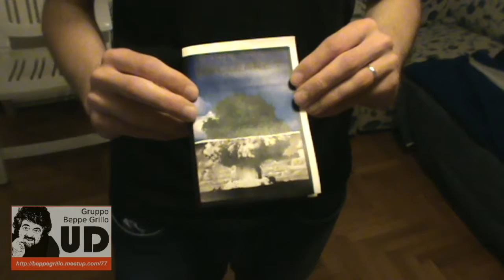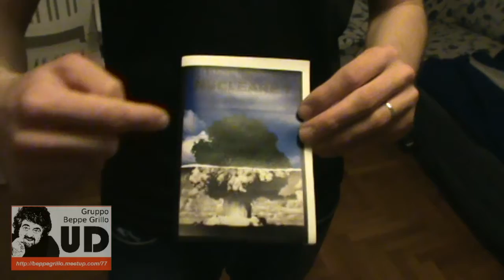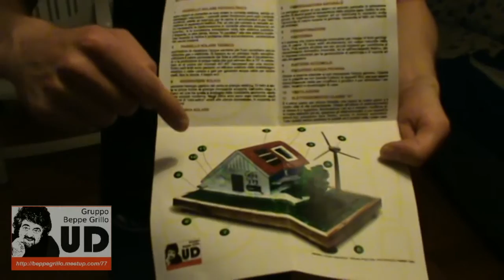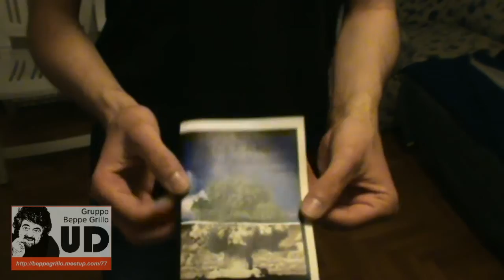Descrizione volantino sul nucleare MeetUp Udine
Breve video dove spiego il volantino realizzato da Giulio Tosca sul nucleare.